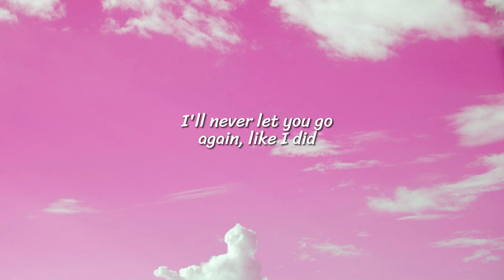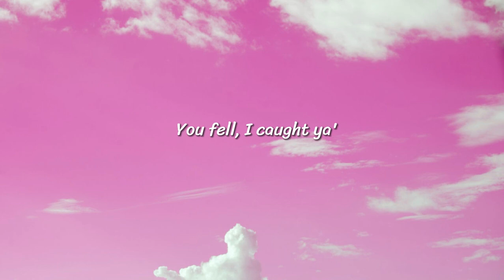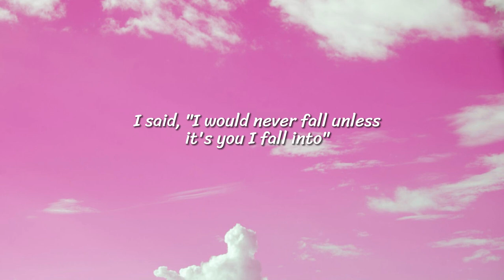Stephen Sanchez - Until I Found You (Lyrics)